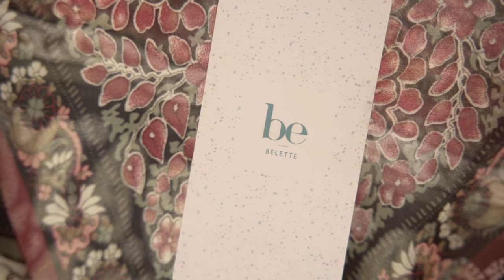Belette RODEO kampania jesień/zima 2019/20 - making off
Sprawdźcie jak powstawała sesja zdjęciowa do naszej pięknej kampanii RODEO. Dziękujemy całemu zespołowi!

Zdjęcia: Grzegorz Wieczorek
Modelka: Dominika Szymańska
MUA: Magdalena Banachowicz
Projekty i stylizacja: Anna Paczkowska
Produkcja: Paweł Paczkowski
Wideo: Grzegorz Prałat
Miejsce: CEGLARNiA